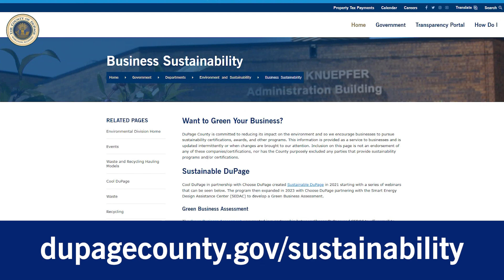DuPage County: Starting a Recycling Program at your Business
Starting a recycling program can reduce waste and help the environment. Check out this video for tips on how to do so at your business.

Presented by the DuPage County Environmental Services Division.